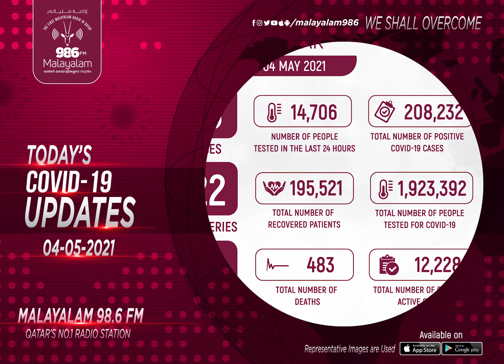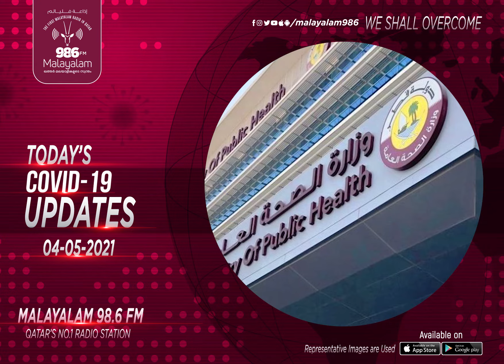TODAY'S COVID-19 UPDATES (04/05/2021) | Qatar | Radio Malayalam 98.6 FM